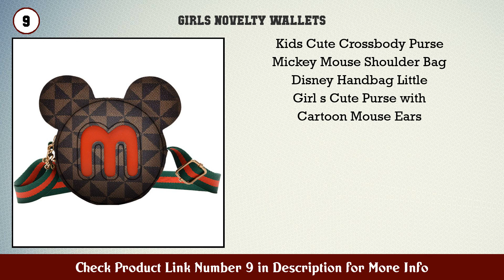Top 10 Girls' Novelty Wallets to buy in USA 2021 | Price & Review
Best Girls Novelty Wallets to buy in U.S.A

 Find the links below to buy these products:

 1. Fortnite Kids Multiplier Tri fold Wallet

 2. PUMA Kids Rise Trifold Wallet

 3. PUMA Kids Rise Trifold Wallet

 4. Loungefly Disney Peter Pan Second Star Flap Wallet

 5. Fortnite Kids Multiplier Tri fold Wallet

 6. Little Girls Toddlers Mini Crossbody Shoulder Bag...

 7. Loungefly Mickey and Minnie Mouse Sweets Flap Wall...

 8. Loungefly Disney Princess Ice Cream Die Cut Wallet

 9. Kids Cute Crossbody Purse Mickey Mouse Shoulder Ba...

 10. Bolley Joss Crossbody Purse Bowknot Shoulder Bag H...

 11. SOTOGO 2 Pieces Little Girls Crossbody Purses Todd...

 12. DEEKEY Little Girls Purses for Kids Toddler Mini C...

 13. Little Girls Purse Ladybug Bag Mini PU Leather Cro...

 14. Disney Princess Style Pink Trifold Wallet 4 75 x 3...

 15. Girls Crossbody Purse for Kids Women Leather Roomy...

 Content of this Video:

10 best products to buy Girls Novelty Wallets U.S.A

 Top rated Girls Novelty Wallets in U.S.A